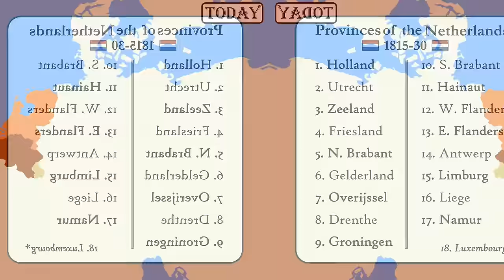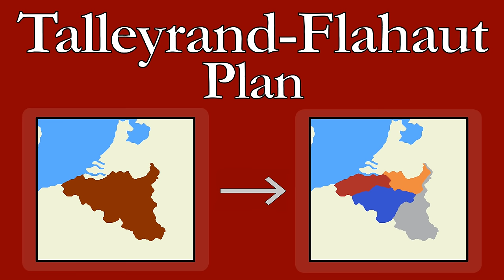What Broke the United Netherlands? | The Belgian Revolution Explained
How did Belgium break away from the Netherlands?
In 1815, after centuries apart, the Low Countries ('Netherlands') were merged together into a single state: the United Kingdom of the Netherlands under William I of the House of Orange. Less than two decades later, the United Netherlands came to an end. The Belgian Revolution was sparked by an economic downturn, but it grew out of control because of the actions of the Dutch, not their southern subjects. Eventually, with the backing of the concert of Europe, Belgium formally broke free.

Sources Consulted:
Deseure, Brecht, and Diederik Smit. “Pre-Revolutionary Provinces in a Post-Napoleonic State. Piecing Together the United Kingdom of the Netherlands, 1813-15”. BMGN - Low Countries Historical Review 133, no. 3 (2018): 98-121.

Kossmann, E.H. The Low Countries, 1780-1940 (Oxford History of Modern Europe). London: Oxford University Press, 1978.

Miller, Stuart T. Mastering Modern European History. London: Macmillan Education LTD, 1990.

Péporté, Pit, et al. Inventing Luxembourg: Representations of the Past, Space and Language from the Nineteenth to the Twenty-First Century. Leiden: Brill, 2010.

Reynaerts, Jenny. “Formatting Unity: Representations of King Willem 1 of the United Kingdom of the Netherlands (1815-30)”. The Rijksmusuem Bulletin 63, no. 3 (2015): 258-93.